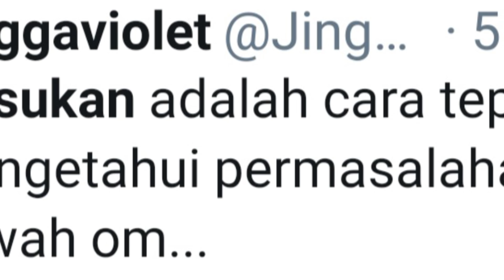VIRAL... BU RISMA "IWAN FALS MENDUKUNG" NYINYIR TANDA TAK MAMPU - Cak Suro - Eko Londo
VIRAL... BU RISMA "IWAN FALS MENDUKUNG" NYINYIR TANDA TAK MAMPU - Cak Suro - Eko Londo - rakyat mendukung